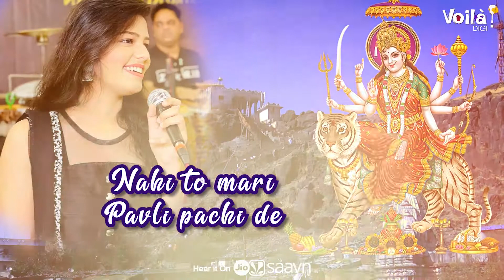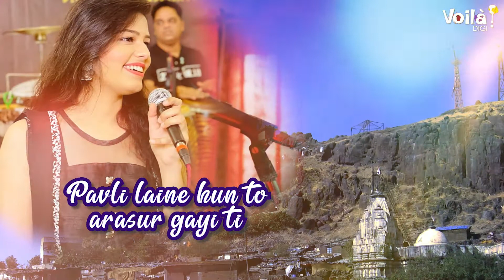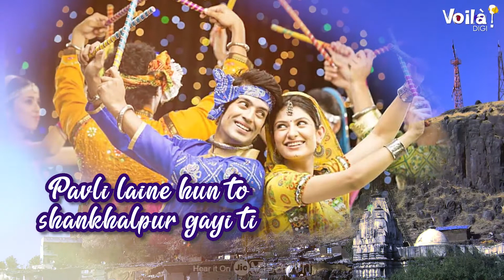Pavli Laine Gul Saxena Navratri Songs New Garba Songs 2021 Trending Garba Songs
This Navratri, move your dandia to Gul Saxena's exquisite rendition of "Pavli Laine."

Credits :
Singer: Gul Saxena